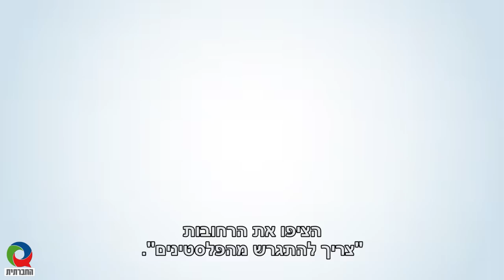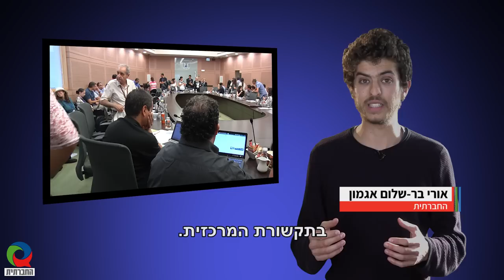על איזה הסדר מדיני הם מדברים?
הבחירות לכנסת מתקרבות והמפלגות כמעט ולא מציעות פתרונות הולמים לסכסוך. רוב המועמדים מתמקדים במי יפציץ את עזה חזק יותר ובמקביל, מפזרים סיסמאות עמומות על "הסדר מדיני". נפגשנו עם חמש דמויות פוליטיות, החל מצעיר עזתי מיוזמי צעדות השיבה ועד לדוברת של תנועת שלום עכשיו, בניסיון ללמוד מהם הפתרונות של תנועות פוליטיות מהצד השמאלי של המפה, לסכסוך.